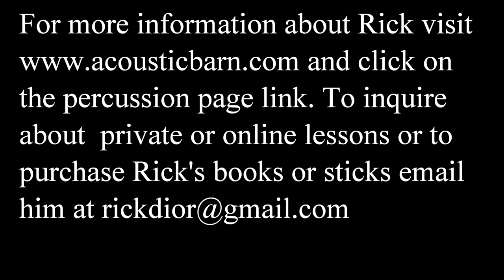Developing Coordination and Hand Technique with Open Style Playing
Here is a video on strengthening your weak hand (left hand for most folks) and improving your coordination through open style playing. This means that you are leading with your weak hand. These types of exercises have always been part of my practice regimen. This video uses several Brazilian ostinatos from my book to serve this purpose.
The cymbals are all 1950's K Zildjian with a Paiste 22" swish.The drums are Gretsch Centennial series: 18"x14" bass,10",12",14" toms and a 14"x7" snare.
There are calf heads on the snare drum and bass drum.
The exercises demonstrated in the lesson are from pages 7, 8, 31, 32,49, 50,52 and 183 of my book Advanced Coordination for Drum Set and Hand Percussion.